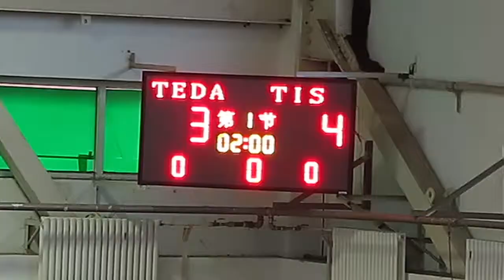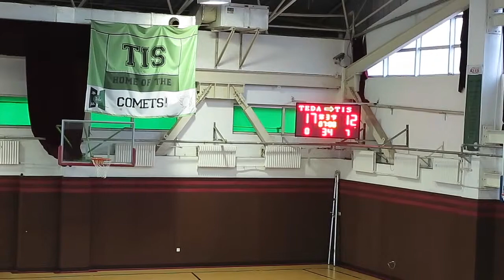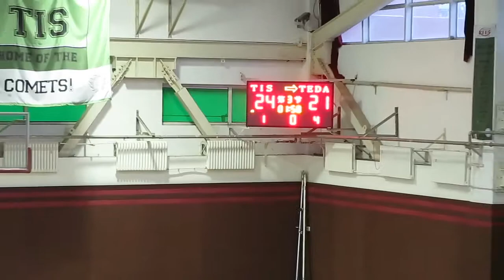TIS vs TEDA G2